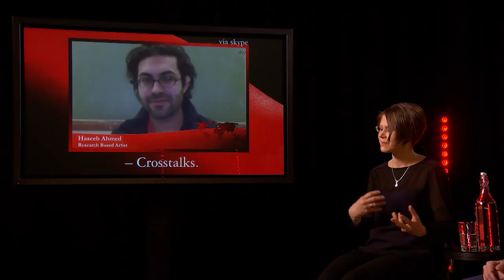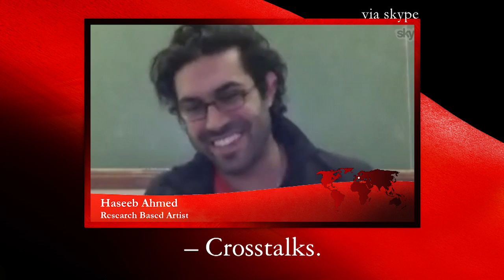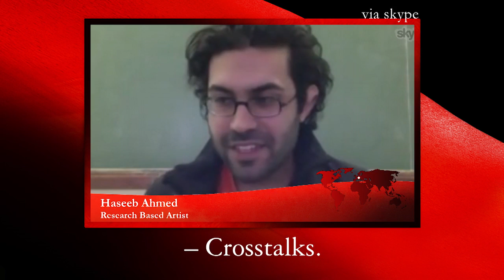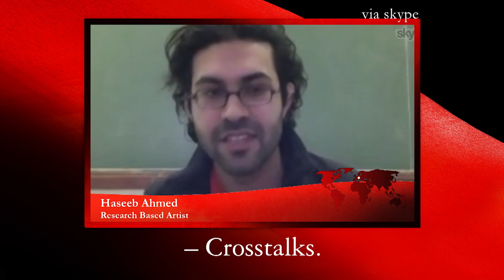Bend or break: materials for the future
What new materials will inspire tomorrow’s technologies? What is the future of materials science? Top researchers weigh in on nanotechnology and the “reinvention” of conventional materials. Leading researchers weigh in.

Panel members:
Niklas Hedin, Professor at the Department of Materials and Environmental Chemistry at Stockholm University

Anna Delin, Professor in Computational Nanomagnetism at the School of Information and Communication Technology (ICT), KTH Royal Institute of Technology

Ulrica Edlund, Associate Professor in Polymer Technology at the School of Chemical Science and Engineering, KTH Royal Institute of Technology

Haseeb Ahmed, Research-based American artist, currently living and working between Brussels and Zurich

Crosstalks is an academic web talk show with researchers from two of Sweden’s top universities, KTH Royal Institute of Technology and Stockholm University. An international academic forum on global topics and leading research from the two universities. During three years 117 recognized researchers participated on a variety of topics.

Recorded 2016